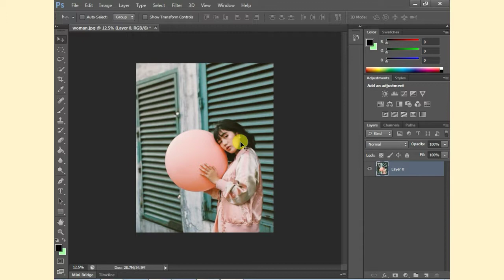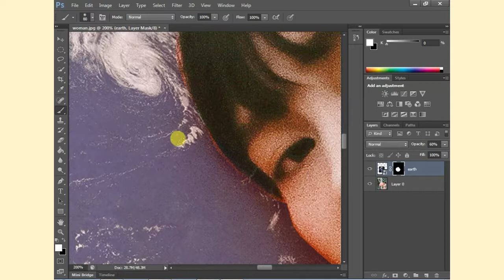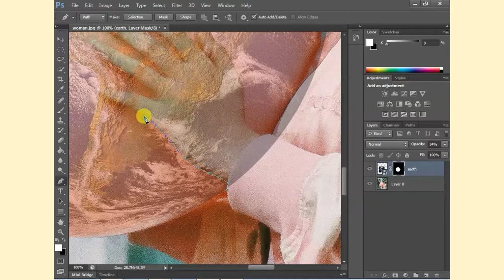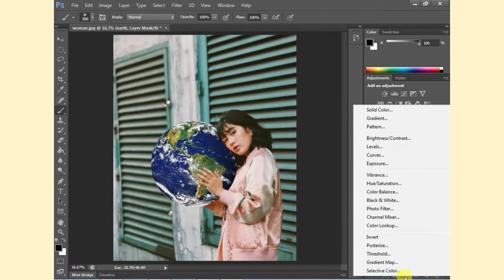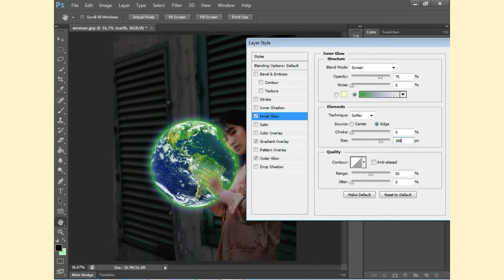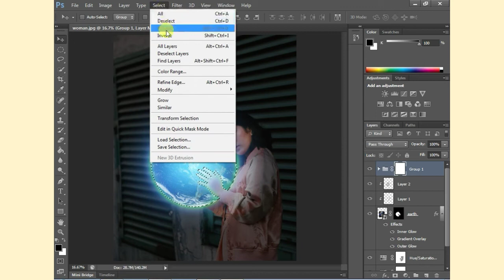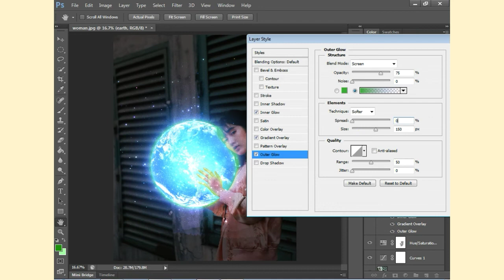How to Create Glowing Planet Effect | Photoshop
In this  tutorial we will see how to create this very popular photo effect where a person is holding moon or earth or any other planet.
In this tutorial you'll learn how to create a futuristic, glowing planet on top of a space background, using nothing but Photoshop filters

This time I'll show you how to create a glowing planet design. You'll learn how ... I learned this effect a long time ago watching a video tut on the SXC blog (Create a Photo Planet). ... I hope you found this tutorial fun and useful.
Intro credit
Intro Maker
Intro Music